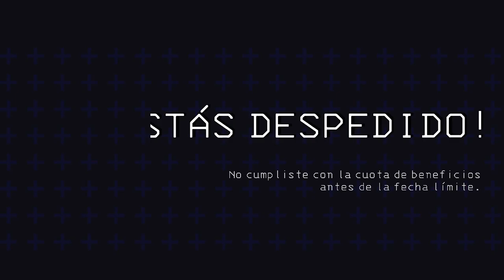A SOLAS CON DANIELO | Lethal Company #24